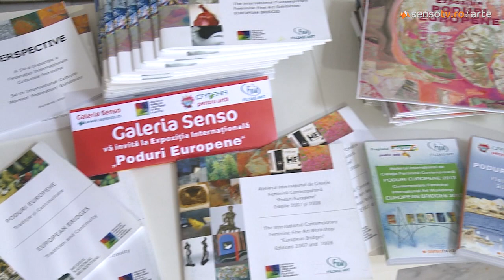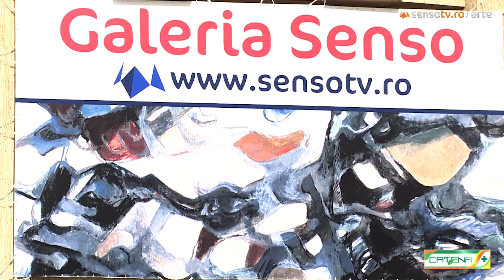Galeria Senso s-a redeschis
Galeria Senso s-a redeschis luni 7 aprilie 2014 cu Expozitia Internationala de Arta Plastica Feminina PODURI EUROPENE, editia a X-a.

Evenimentul a fost organizat de Fundatia Fildas Art, Farmaciile Catena, prin Programul Catena pentru Arta, in calitate de sponsor al evenimentului si Asociatia Femeilor Creatoare in Arta Plastica din Romania.

Expozitia Poduri Europene poate fi vizitata pana pe 25 aprilie 2014 la Galeria Senso - Bd. Unirii nr.15, sector 5 Bucuresti.

Acest material va este oferit de programul Catena pentru arta.

Realizator: Bogdana Contras